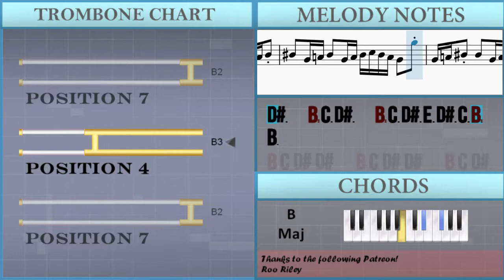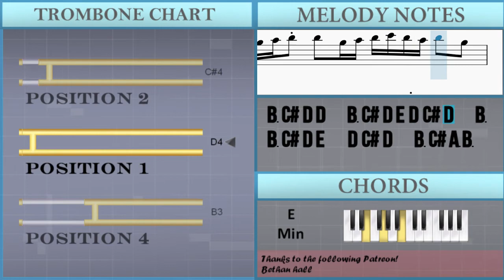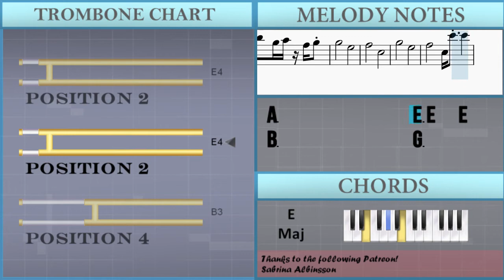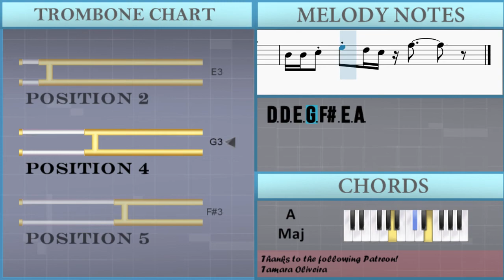How to play Camel by Camel by Sandy Marton on Trombone (Tutorial)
Comment and let us know how the videos have helped you. It keeps us going! :)The easiest way to learn how to play Camel by Camel by Sandy Marton on the trombone. It's a trombone tutorial for Camel by Camel by Sandy Marton.

EasyMusicLesson teaches you to play the your favorite instrument, through easy and simple animation so that you too can learn how to play Camel by Camel by Sandy Marton on the trombone easily. A trombone tutorial with visual animation graphic.

Chords of Trombone arrangement:
B Maj   B Maj   B Maj   B Maj   B Maj   E Min   E Min   E Min
E Min   B Min   G Maj   A Maj   E Maj   G Maj 9   G Maj   A Maj
E Maj   E Min   E Min   E Min   E Min   B Maj   G Maj   A Maj
E Maj   B Aug 7   G Maj   A Maj   E Maj   B Aug 7   G Maj   A Maj
E Maj   B Aug 7   G Maj   A Maj   E Maj   G Maj 9   G Maj 9
B Min   G Maj   A Maj   E Maj   B Min   G Maj   A Maj   E Maj
B Maj   G Maj   A Maj   E Maj   B Aug 7   G Maj   A Maj   E Maj
B Aug 7   G Maj   A Maj   E Maj   B Aug 7   G Maj   A Maj   E Maj
E Min   E Min   B Maj   G Maj   A Maj   E Maj   B Aug 7   G Maj

Melody notes of Trombone:
B2 C3 D#3 D#3   B2 C3 D#3 D#3   B2 C3 D#3
D#3   B2 C3 D#3   B2 C3 D#3 E3 D#3 C3 B2   B3
B3 B3 B3 B3     B3 B3 B3 B3 B3
B3 C#4 D4 D4   B3 C#4 D4 E4 D4 C#4 D4   B3
B3 C#4 D4 E4   D4 C#4 D4   B3 C#4 A3 B3
D3 D3 E3 G3 F#3 E3
D3 D3 E3 G3 F#3 E3 A3
B3 C4 D#4 D#4   B3 C4 D#4 E4 D#4 C4 B3
D4 D4 E4 G4 F#4 E4
D4 D4 E4 G4 F#4 E4 A4
B3 C#4     D4   E4   E4
D4 C#4     D4   C#4 A3 B3
B3               G3
A3               E3
B3               G3
A3               E3 E4   E4
B3               G3
A3               E3
B3               G3
E4 D4 B3 E4 D4   E4 D4 E4
E4 E4   D4 D4   E4 D4 B3 E4 D4
E4 D4   E4 D4 E4 D4 B3
B3 C#4 D4 E4